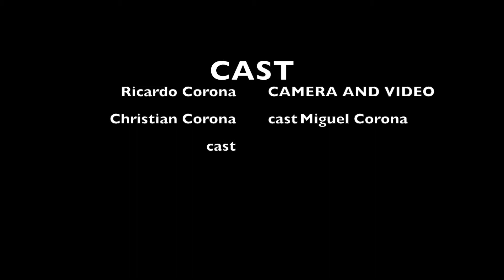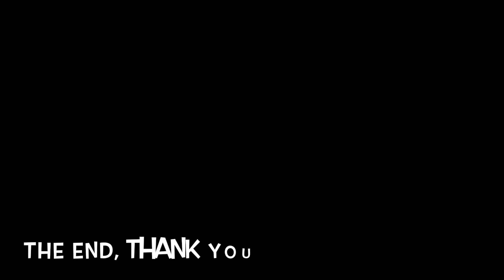Ricardo Corona Movie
video for digital media 101